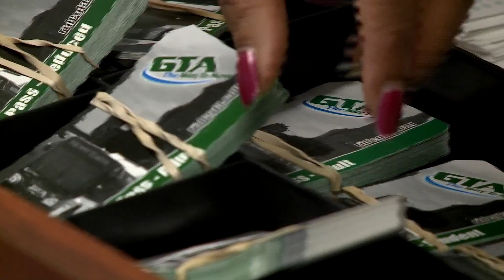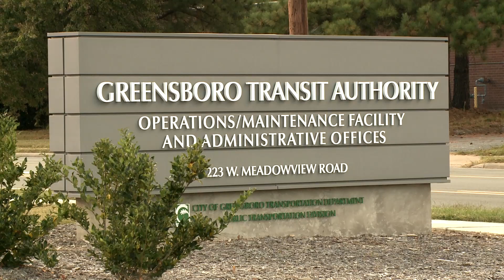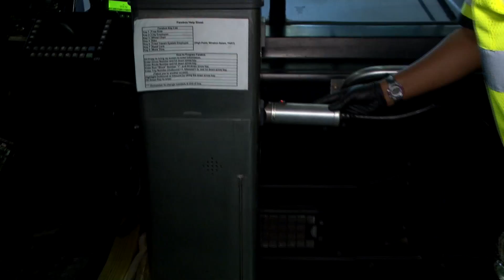Greensboro Works GTA (GSO Transit Authority)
GTN and Maria Hicks-Few are showing the community how hard the City of Greensboro works at bettering an already great place to be. This episode is taking place with the Greensboro Transit Authority. Going behind the scenes; removing the veil.